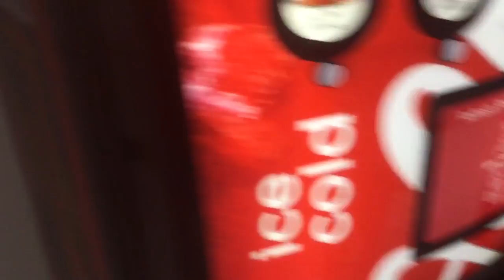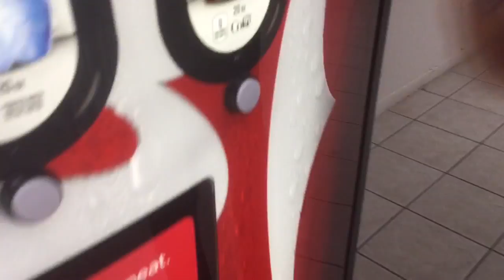Conk part 2